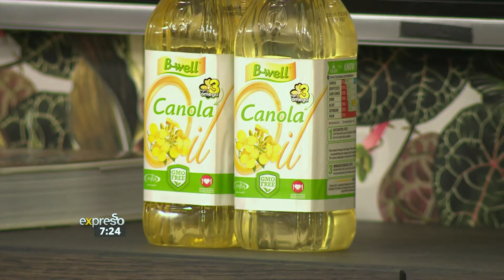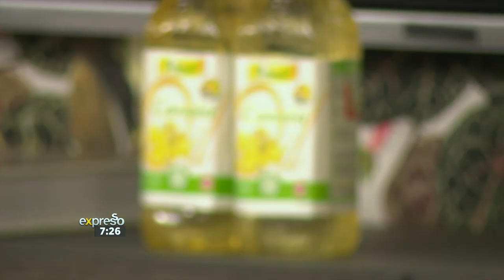Health Hacks: How to Avoid Holiday Stress (BWELL)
Holidays stressing you out? B-Well has some advice to make your holiday stress-free and jollied up!